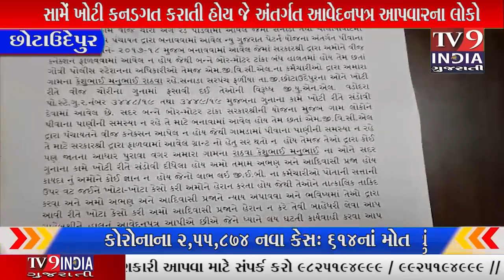છોટાઉદેપુર તાલુકામાં મધ્ય ગુજરાત વીજ કંપની દ્વારા ગ્રામ્ય વિસ્તારના લોકો સામેં ખોટ|TV9INDIA GUJARATI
છોટાઉદેપુર તાલુકામાં મધ્ય ગુજરાત વીજ કંપનીની વિજિલન્સ દ્વારા વ્યક્તિગત સ્થાનિકો પર વીજચોરીના કેસો કરવામાં આવતા જેની સામે ગ્રામ્ય વિસ્તારના લોકો અને આદિજાતિ ડિરેકટર જશુભાઈ રાઠવા ની આગેવાનીમાં આજરોજ જિલ્લા કલેકટરને આવેદનપત્ર આપવામાં આવ્યું હતું
 જેમાં જણાવ્યા અનુસાર ગ્રામ્ય વિસ્તારોમાં પીવાના પાણીના બોર ઉપર મોટર લાગેલી હોય જે ગેરરીતિ સ્થાનિક વ્યક્તિગત લોકો ઉપર કેસો કરવામાં આવ્યા હોય તેમજ કુટિર જ્યોત  યોજના અંતર્ગત ૧૨૦૦ ઉપરાંત અરજીઓ હાલ પેન્ડીંગ માં હોય તેની અમલવારી વહેલી તકે કરવામાં આવે તેમજ વિજિલન્સ દ્વારા કરવામાં આવેલા ખોટા કેસો દૂર કરાય તેવી માંગ સાથે આજરોજ જિલ્લા કલેકટરને આવેદનપત્ર આપવામાં આવ્યું હતું